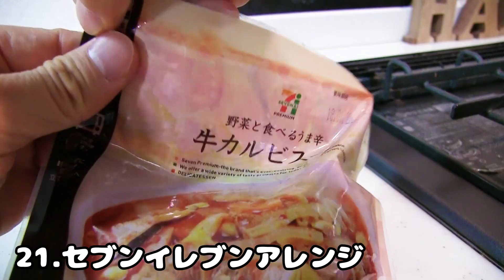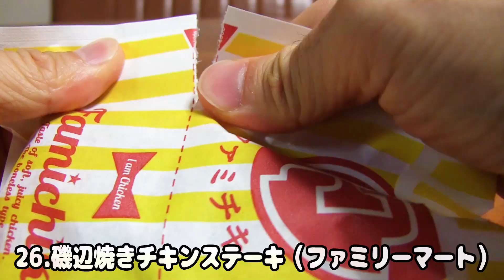6月に食べた激うまグルメ33連発！ステーキ！焼肉！寿司！ラーメン！スイーツ！ハンバーガー！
振り返ってみると、本当に色々食べてました。

☆楽曲提供
【Asylum audio】さま